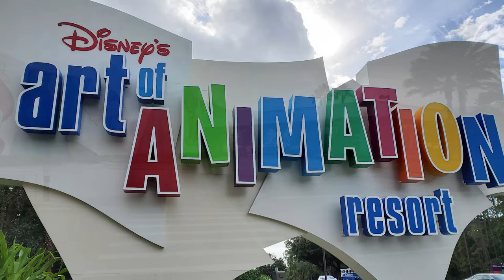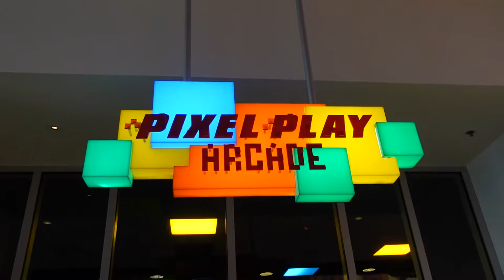Disney's Art of Animation Resort, Ink & Paint Shop with Christmas and Food Court Seating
Disney's Art of Animation Resort on Nov, 1, 2020. Re-opening day after Covid-19 shutdown. Includes Ink & Paint shop, Christmas merchandise preview and look at food court seating.